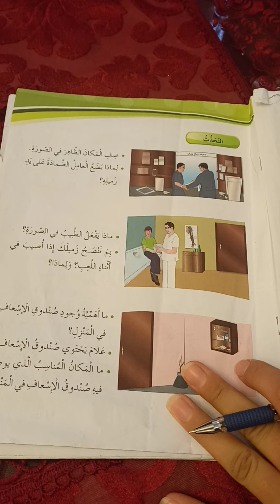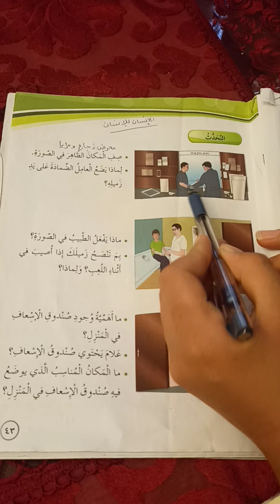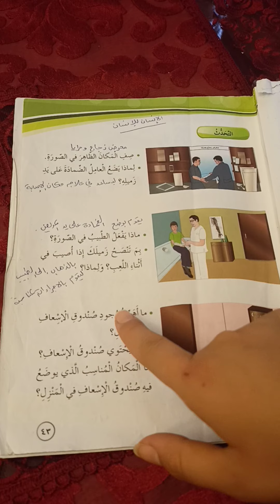ضمادات الجروح / رابع